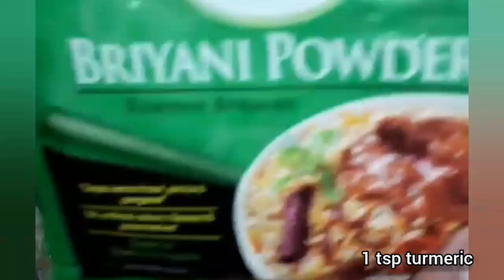Vegetable Dum Biryani My Sytle Recipe/வெஜ்டபிள் தம் பிரியாணி/Vegetariandish/Howtomake vegedumbiryani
Today's menu is How to make Vegetable dum biryani my way.
Vegetable biryani is flavoured rice dish with variety vegetables and spiecy mix rice.
My way of vege dum biryani done by Layering the rice and cooking it with Dum vege masala.

Vegetable Dum Biryani with detailed video recipe from my Youtube Channel Multiplewarnas.
A very famous and popular vegetable dish mixed favoured rice which is typically prepared by layering the biryani gravy and basmati rice in flat bottom vessel.

This a vegetarian alternative with only vegetables.This veg biryani always served with choice of Raita.
Lets friends Do try my step making of Veg Dum Biryani delicious dish Mouthwatering and tempting at Home with Multiplewarnas.

The best when had with puthina thokku/fresh mint gravy.Vege Dum biryani can be best serve with Onion raita.Pls do try this my way vege dum biryani ya.

Video created  with INSHOT.
Musician: Sapajou
/sapajoubeats/the-universe-needs-you
-free-copyright-music

So that it will encourage me to try more new recipes for you guys.
LOVE ALL.May god bless.